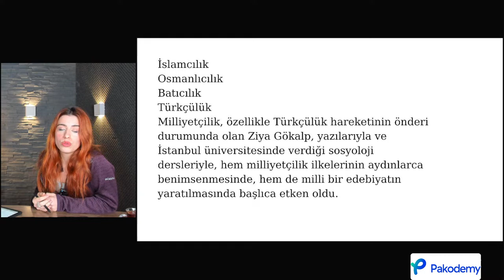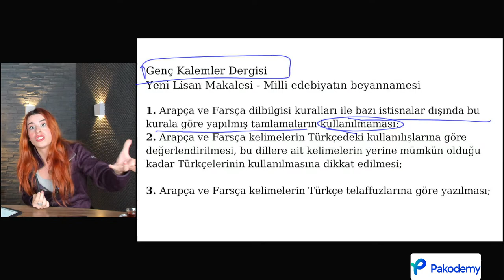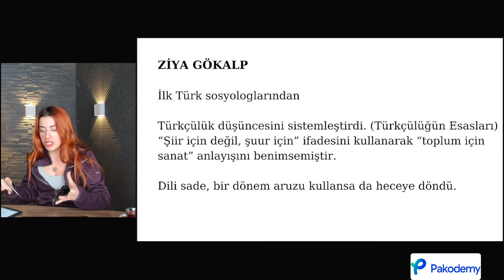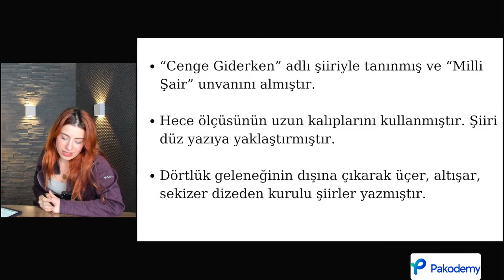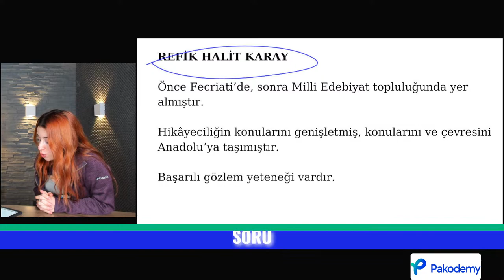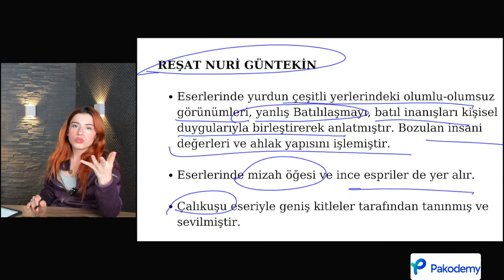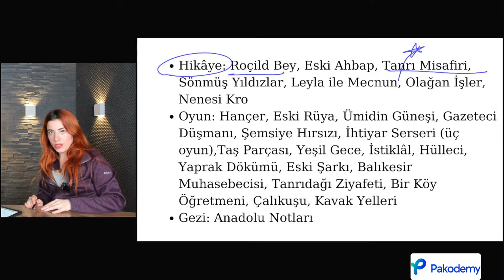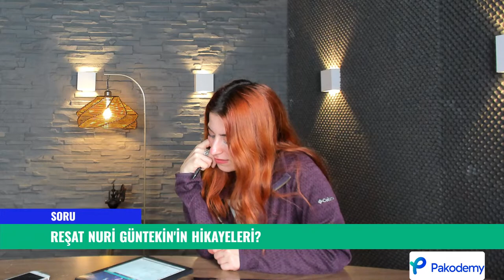AYT | Edebiyat | Milli Edebiyat 1 | YKS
Yeni müfredata göre hazırladığımız canlı derslerimizde  AYT Edebiyat konularına Pakodemy Youtube kanalımızdan ve Pakodemy uygulamasından Canlı Dersler bölümünden ulaşabilirsiniz. Sizler için hazırladığımız canlı derslerimiz ve konu anlatım videolarımızı izledikten sonra uygulamamızdan konu ile ilgili sorulara ulaşabilirsiniz. Canlı derslerden önce uygulamada bulunan ön hazırlık testlerini çözerek derse hazır gelebilir, dersten sonra da ödev testlerini çözerek konuyu iyice pekiştirebilirsiniz. Sıradaki dersimiz olan "Milli Edebiyat 2" konusunda görüşmek üzere.

Pakodemy Uygulamasını indirmek için;